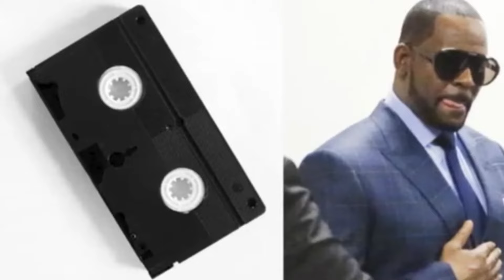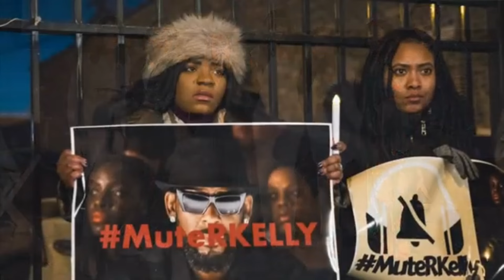DeRogatis lied about R Kelly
DeRogatis lied. Lied about R Kelly

Voice Over:
Script by LFN Media writers and auto transformed into voice over by text to speech software